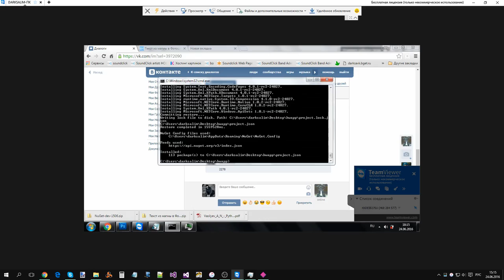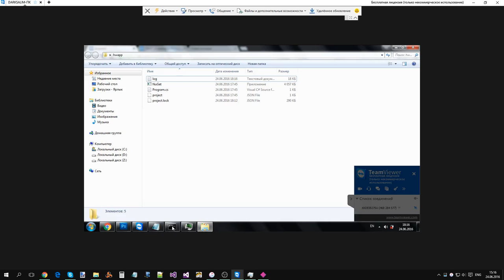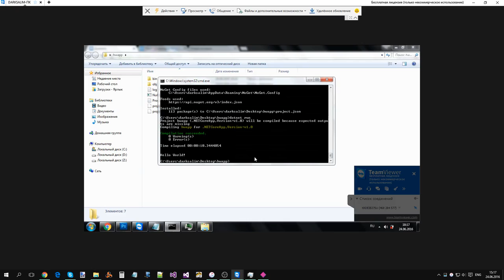Удачное завершение установки .NET Core RC2 на Windows 7 через TeamViewer (часть 5)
Исходник записи.